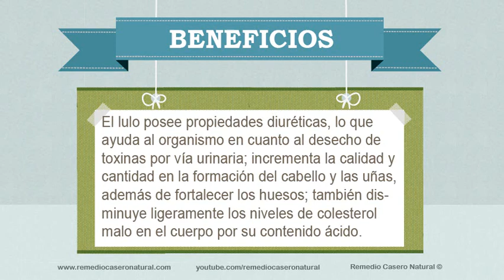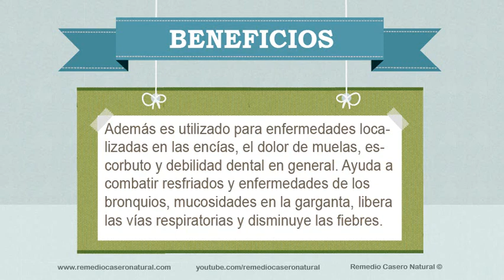Beneficios, nutrientes y propiedades del lulo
Beneficios, nutrientes y propiedades del lulo. Se explica de forma clara todos los beneficios, nutrientes y propiedades del lulo para nuestra salud; para que se debe usar y en que casos y enfermedades es recomendado.